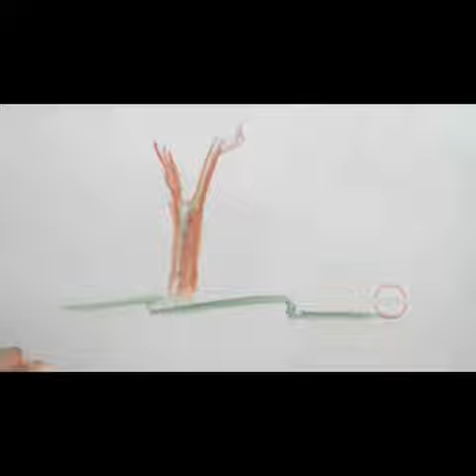How to draw a tree and bird easily for kids 2020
In this video you can watch How to draw a tree and bird easily for kids 2020.
How to draw a tree step by step, how to draw a tree, easy step by step drawing step by step.

Channel.
Fun Projects, Entertainment, crafts, Science experiments. Enjoy doing things yourself...